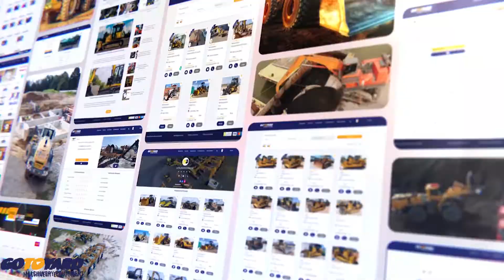Elevadores tipo araña - usos y ventajas.